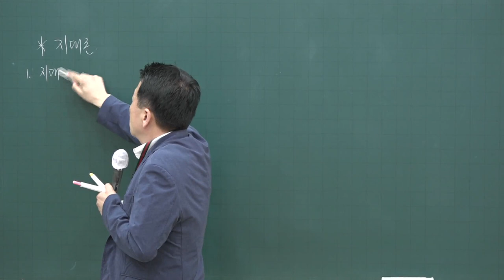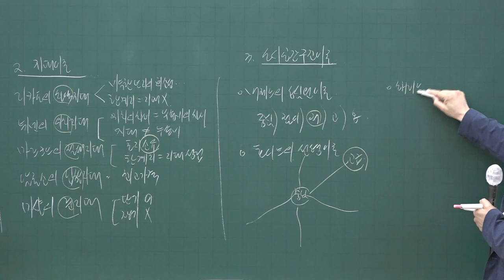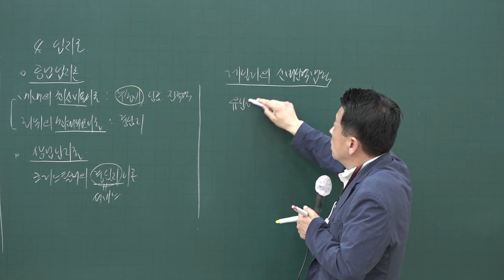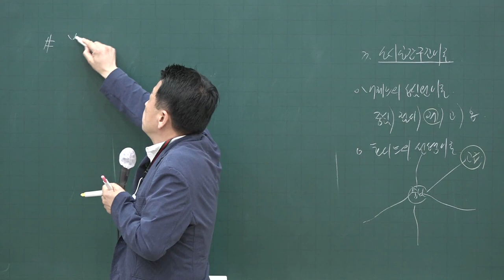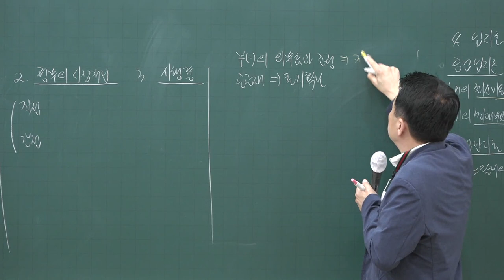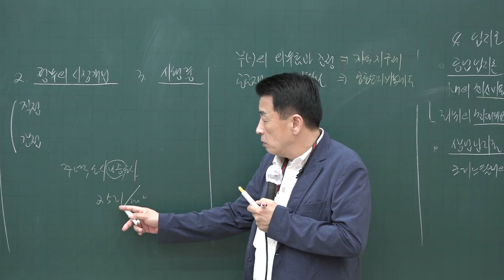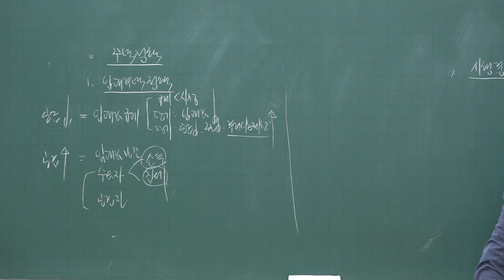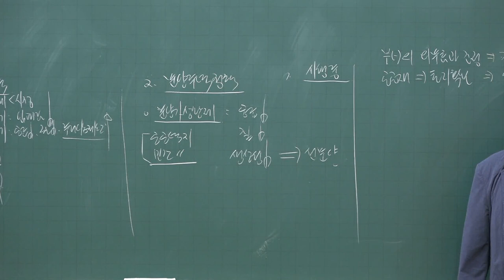[공전무] 2020년 공인중개사 부동산학개론 테마특강과정 9-3